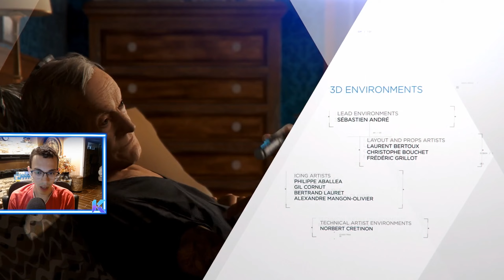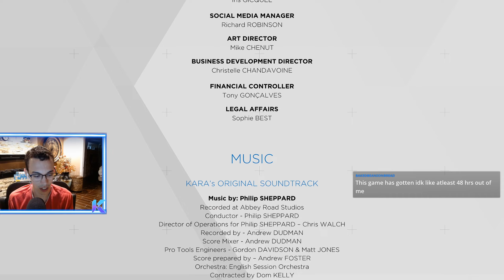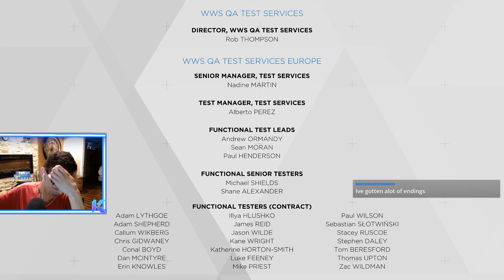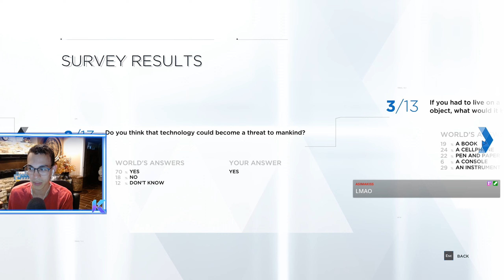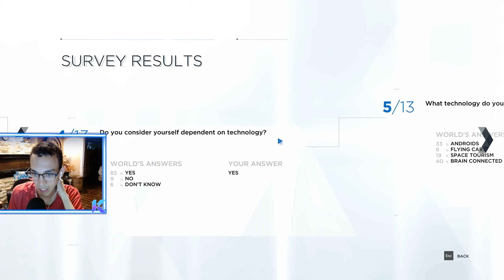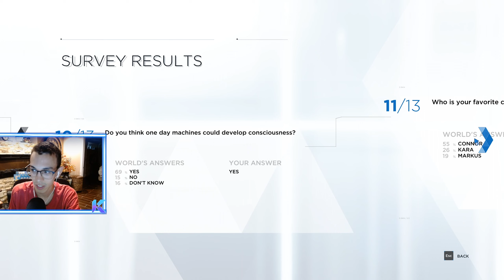Detroit Become Human - Full Playthrough Part 9 FINALE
NPC learns to become human part 9 Finale
We now see what our decisions have lead to. Every single mistake, success and hesitation has now caught up to us. Each of our 3 Heroes now must choose for themselves how they want to their story to end. Prepare for a lot heart break and plot twists in the finale episode of Detroit Become Human.